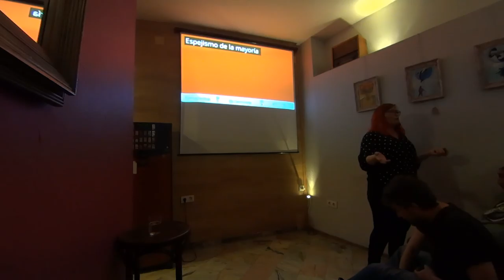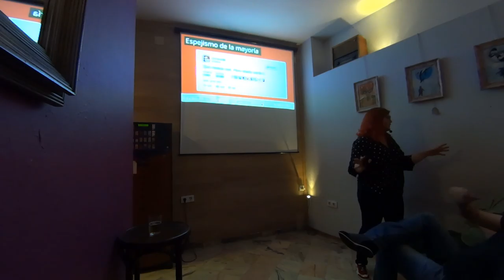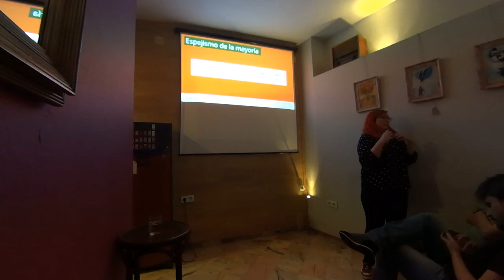Charla de Clara Grima Pint of Science 2017. Bulebar café. Sevilla